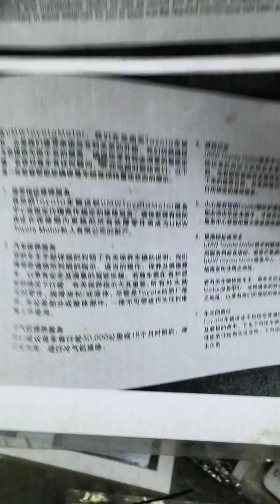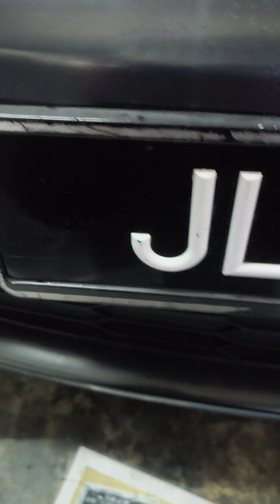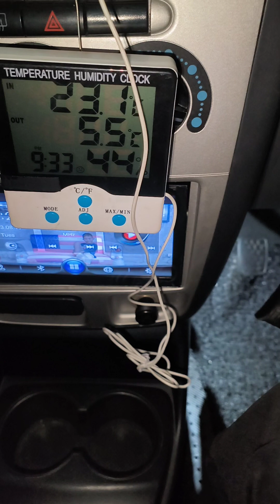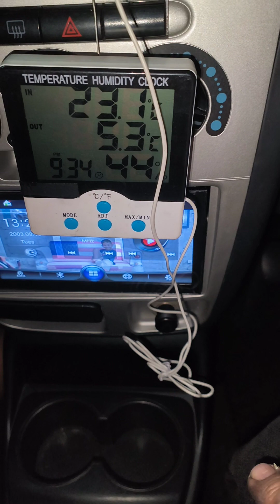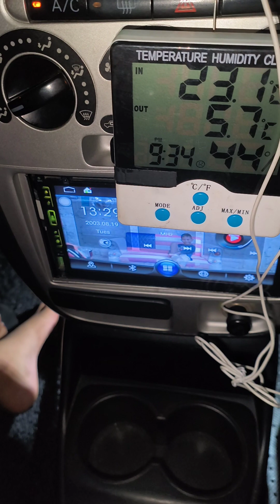penyaman udara tidak begitu mudah 4 - 4 - 2023 Perodua Viva Air Cond kung Fu Good 👍👍👍👍👍👍 👍